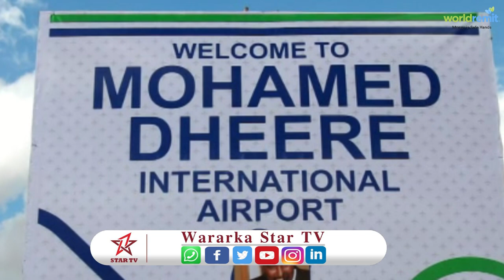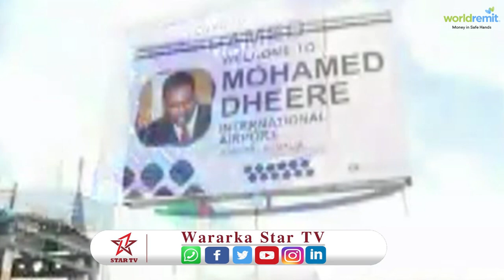Garoonka Diyaaradaha Jowhar oo loo bixiyey Maxamed Dheere Jowhar international Airport